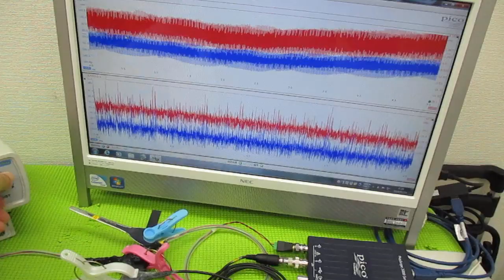メガヘルツの超音波発振制御プローブを利用した実験動画 ultrasonic-labo